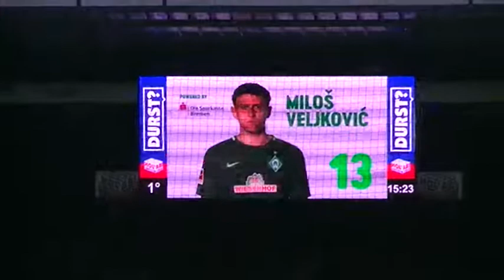Werder Bremen : Stuttgat 1:0 (02.12.2017)